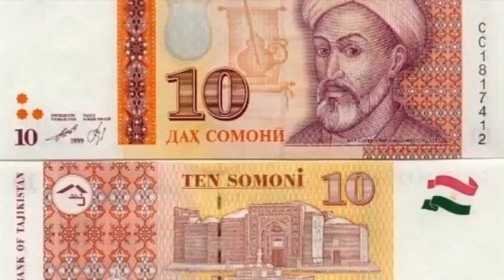تلویزیون ایران فردا - تقویم تاریخ شنبه 1 شهریور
با ما همراه شوید برای مرور مهمترین وقایع تاریخی 1 شهریور